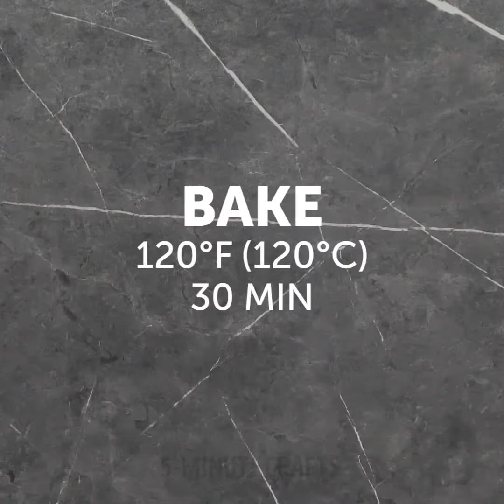25 SLIMME KEUKENHACKS DIE UW LEVEN GEMAKKELIJKER MAKEN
KEUKENHACKS VOOR SLIMME MENSEN

Deze video staat vol met keukentips die uw leven zullen vergemakkelijken! Je leert de beste manier om boter te snijden, hoe je vis in een ritszakje opbergt, hoe je een rasp maakt van een eenvoudig blikje frisdrank en eenvoudige en snelle manieren om groenten te snijden en te schillen.

Eieren zijn een van de populairste voedingsmiddelen ter wereld. Het ding is dat eieren zijn een van de eenvoudigste van de ingrediënten die bijna in alle gerechten van ontbijt tot desserts. Eieren hebben veel voordelen: verpakt in afzonderlijke porties, snel te bereiden en gemakkelijk te eten op elk moment van de dag. Ook bevatten eieren hogere hoeveelheden omega-3 vet, vitamine A, B, E en zijn ze rijk aan eiwitten. Tegenwoordig wordt dit soort product meestal "superfood" genoemd omdat ze zo gezond zijn.

Hier is een verzameling van manieren om de beste eieren ooit te koken: probeer eieren in de soeplepel te bakken om kleine porties te maken; gebruik een rietje voor perfecte decoratie voor kinderen; verwijder kleine eierschalen met een stukje eierschaal. De volgende keer dat je een ei kraakt en er zit een klein stukje schaal onderaan, verwijder het snel en efficiënt met een groter stuk eierschaal. Kook de beste gebakken eieren volgens onze tutorial! U hoeft het ontbijt niet meer te missen!

Bekijk meer kookhacks die je in je dagelijks leven moet gebruiken: gebruik rubberen banden om watermeloen te snijden; bekijk de tutorial hoe je een vierkante sinaasappel maakt; leer hoe je zo snel mogelijk mango kunt snijden. Als je geen kurkentrekker hebt, gebruik dan een sleutel om een wijnfles te openen.

Als extraatje, leer meer over ijsjes die je leven zoeter maken! Schep wat ijs in die bijna lege pindakaas of Nutella pot en geniet van het resultaat!

Tijdstempels:

00:17 Slimme manier om de boter te snijden

03:35 Gekke eierhouwelen

06:24 Perfecte omelet receptuur

07:41 Ongelooflijke manier om een watermeloen te snijden

09:21 Mooie manier om ananas te serveren

5-Minute Crafts officieel Nederlands kanaal.